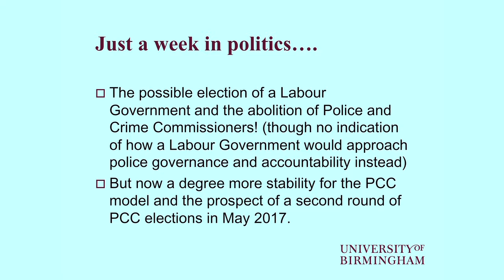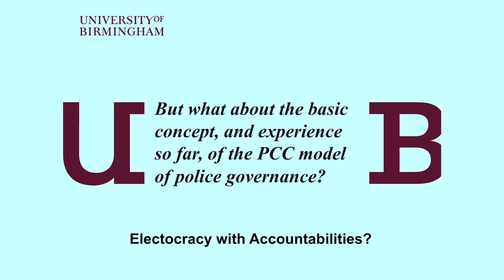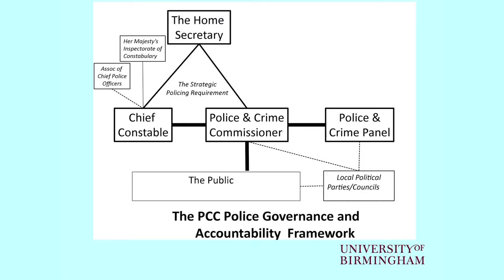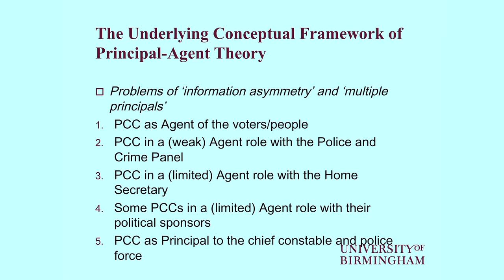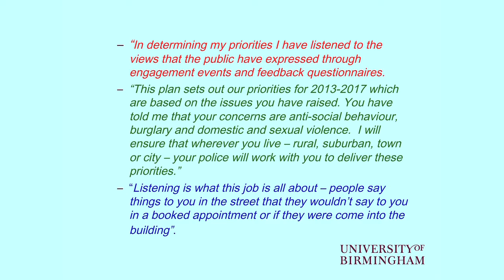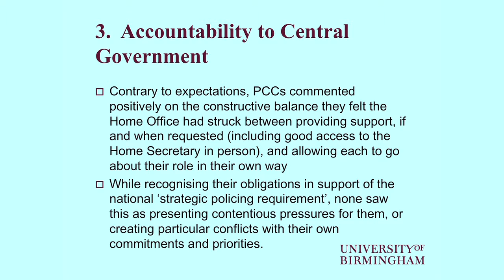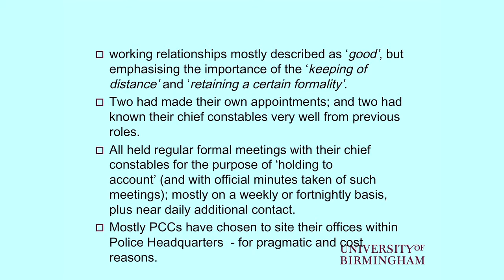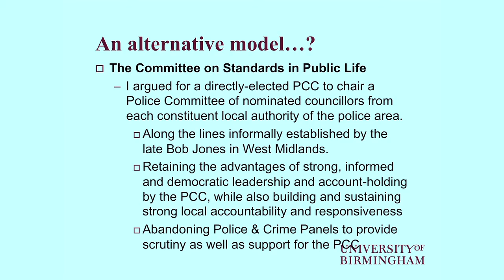I4P Lecture Series - Prof John Raine: Electocracy with Accountabilities?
I4P Public Lecture Series - 14th May 2015

Electocracy with Accountabilities? England and Wales’ novel public governance model of Police and Crime Commissioners

Professor John Raine (University of Birmingham)

It is now some two years since the first police and crime commissioners were elected (with one of the smallest turnouts ever) and there are less than twenty months to go before the next set of elections are due, with a general election coming in between. So how has this new governance model been working – of directly elected commissioners overseeing and funding policing and community safety in each force area and holding the chief constable to account on behalf of the local public?

Based on a research project involving interviews with a sample of police and crime commissioners, this seminar offers insights on what has been different so far about police governance and what the prospects might be for the future.

Prof John Raine has been an academic member of staff at the Institute of Local Government Studies at the University of Birmingham since 1979, during which time he has served two terms as Director (from 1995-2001 and from 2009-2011) as well as Director of Postgraduate Research, and Director of Postgraduate Studies. He was founder director of the University’s brand-leading Public Service MBA programme and of the MSc in Public Management.

John’s principal academic interests are focused on public governance especially in relation to criminal justice. He has been a member of the Criminal Justice Council for England and Wales since its inception in 2002, and he has long track record of research for the Home Office, Lord Chancellor’s Department and Ministry of Justice, as well as for local criminal justice agencies, in relation to court systems and processes, police governance and accountability; and probation in particular.

He is also a specialist in local government, and again has undertaken many research and consultancy projects for individual local authorities as well as for national government departments.

His research leadership in the field of local authority parking enforcement resulted in him acting as specialist adviser to the House of Commons Transport Select Committee for an enquiry on the subject, and in recent years he has also undertaken considerable research on other local authority regulatory responsibilities, notably, trading standards, environmental health and licensing.

He also has practical experience of local government, having served as a parish councillor (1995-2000); as a district councillor since 2000, and as a county councillor since 2013.